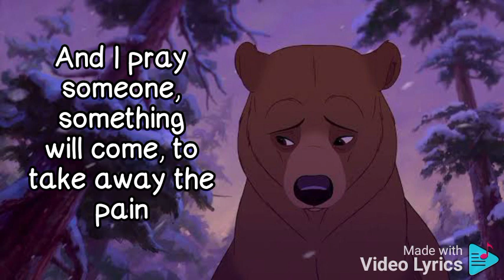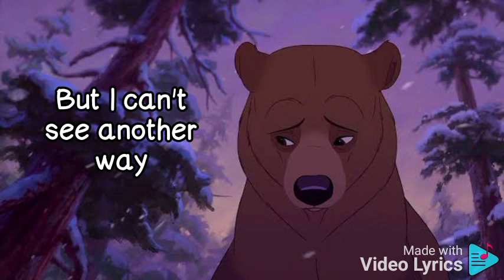No Way Out. song lyrics. brother bear